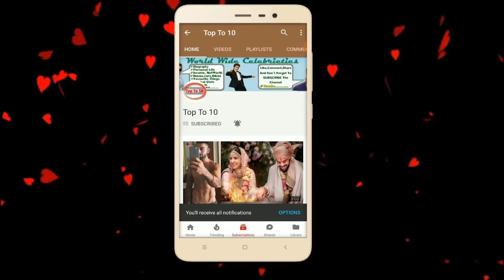Race 3 Movie Actors Real Age |2018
Flipkart App
Music Credit
Song: Warrio - Mortals (feat. Laura Brehm)
NOTE:
I am here by declare that all Images use to make
Google Advanced Search Is Used to Find all images,